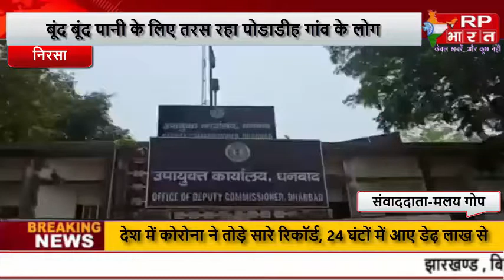NIRSA बून्द बून्द पानी को तरस रहे हैं पोडाडीह के ग्रामीण, प्रशासन से ग्रामीणों ने की गुहार@RP BHARAT